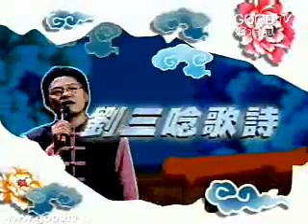活在盼望中(3)~盼望贏得喜樂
劉三講古
人生百寶箱（一）／活在盼望中
「盼望」是尚未發生的事，現在還看不到，將來才會發生的事，我們現在就先把它存放在心中，這叫作「盼望」。活在盼望中，我們的人生就會有方向；活在盼望中，我們的人生才有力量！一個活在盼望中的人，到最後，你會覺得自己的人生非常值得，因為你能從盼望中看見永恆，若沒有永恆就沒有盼望。
許多現代人的痛苦，就是不了解這點、不明白這個真理，庸庸碌碌、渾渾噩噩就過了一生，沒有目標方向，也沒有動力跟力量，這樣是很糟糕的人生。我們要活在盼望中，這樣的人生才有意義！